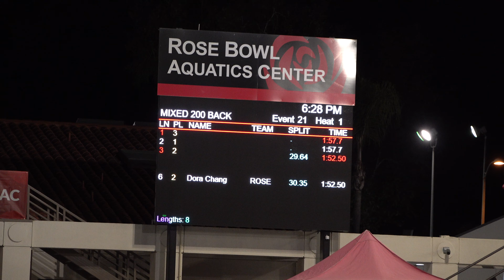2020-11-15 Rose Bowl Race Day - 200 Yard Backstroke - Men